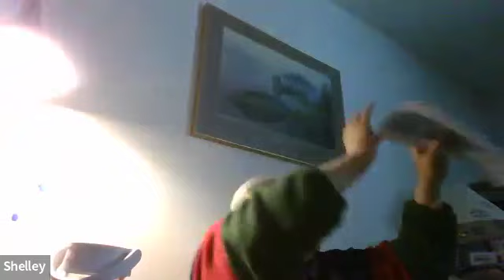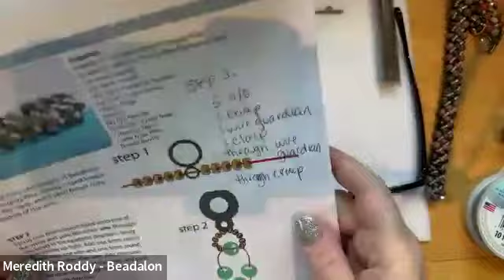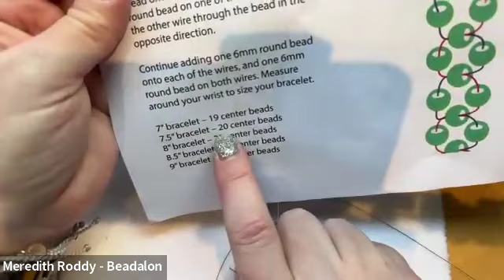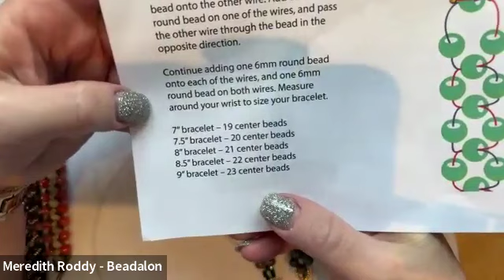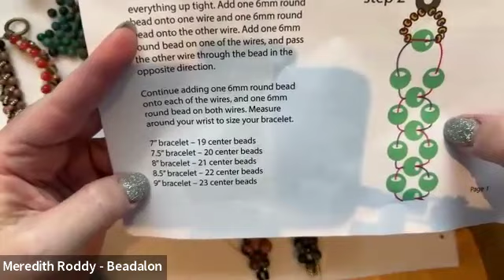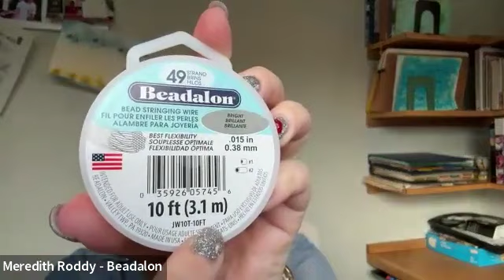Lets Bead Live / Meredith Roddy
Make a bracelet with Meridith Roddy